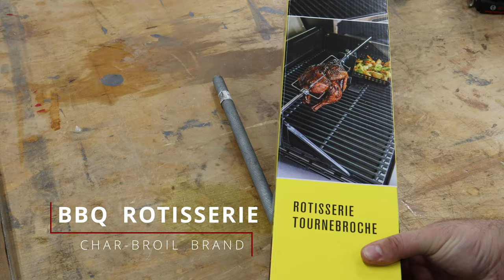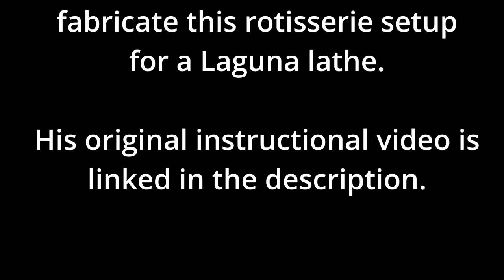Laguna 1836 Rotisserie Build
In this video I take the information presented by Zac Higgins in his rotisserie build video (linked below) and apply it to my Laguna 1836. It should be noted that these instructions are pretty specific to a @LagunaTools lathe since the hand wheel is already tapped with 5/8-11 thread. However, with a little ingenuity, these instructions can likely be applied to other brand lathes.

All of the items used in this build were purchased at my local Lowe's store for less than $50 USD.

I used this rotisserie setup for my entry into the YTCCC2021 March challenge where I made a maple burl Glencairn style glass.

YOU ARE RESPONSIBLE FOR YOUR OWN SAFETY!
Do not attempt any technique simply because you saw it in one of my videos!  If you have any doubts, please do not do it!